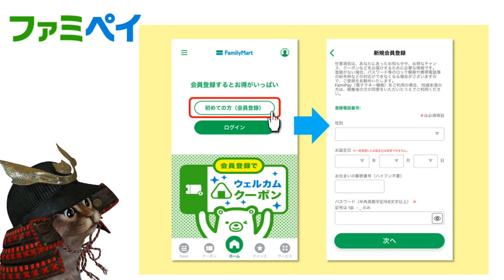タダで180円分のファミペイボーナスがもらえる！詫びボーナスのもらい方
【PR】 詫びボーナス

使用機材
マイク：Rode NT1A
キャプチャーボード：I-O DATA GV-USB3
オーディオインターフェース：YAMAHA AG03